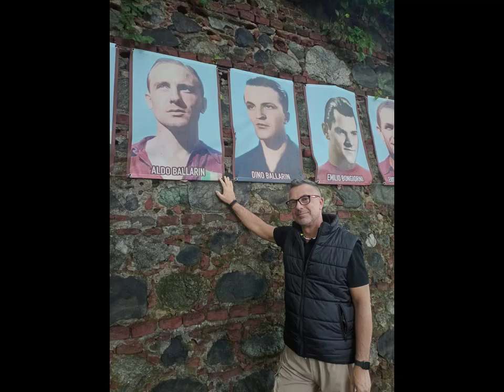MOMENTI DI PRIMAVERA -AUTUNNO 2024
scusate il piccolo errore in fase di montaggio verso la fine del filmato, dove comparira' la scritta fine per sbaglio, prima del finale effettivo del video